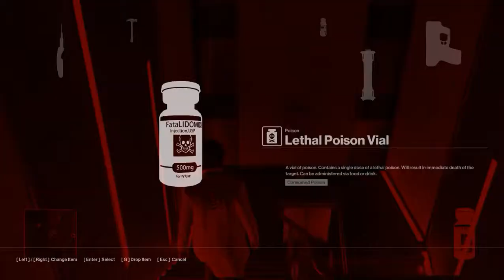Hitman 2016- Hokkaido The Fugu Fish Solution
The classic fugu solution in Hitman 2016!